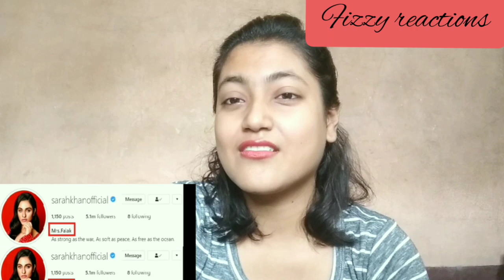Indian Girl Reaction on ||SARAH KHAN WEDDING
Original Video- Sista wynz